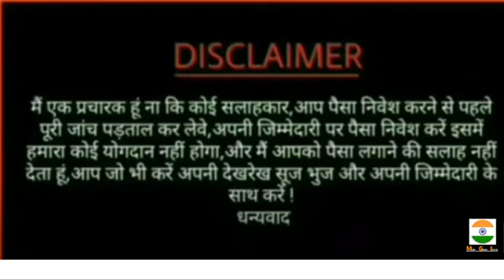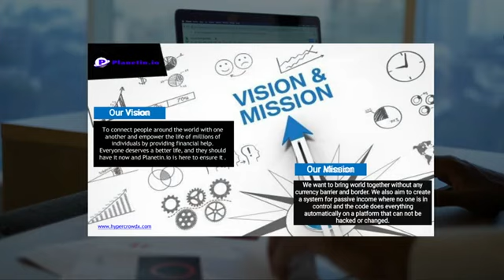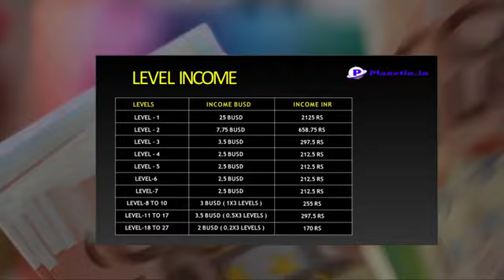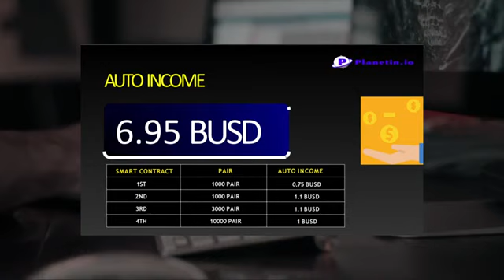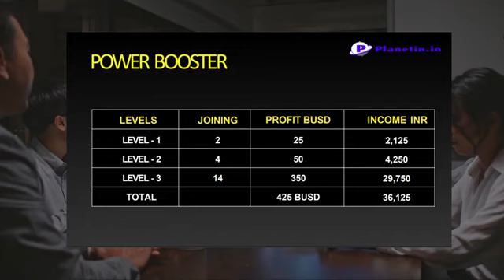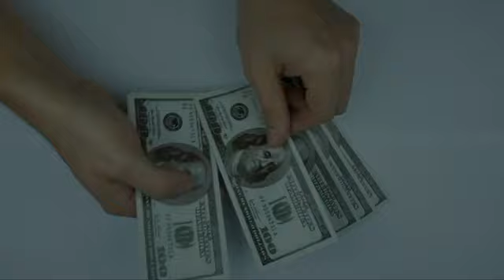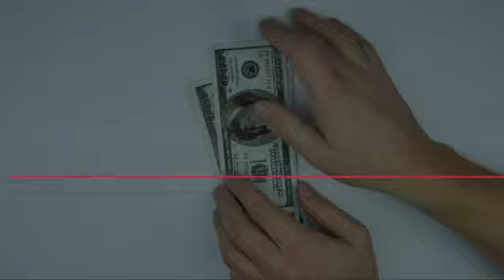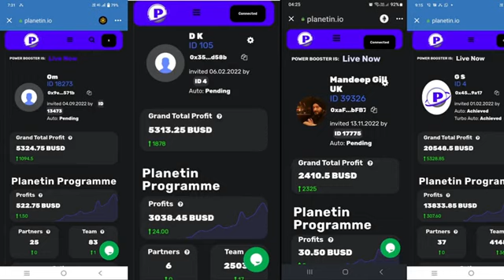HOW TO EARN 114 CR || PLANETIN FULL BUSINESS PLAN IN HINDI || POWER BOOSTER PLAN || JOIN PLANETIN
*Gurvinder Singh ✅*

Mlm channel
MLM CHANNEL
MLM PRAMOTION
mlm pramote

Thanks 🙏🙏